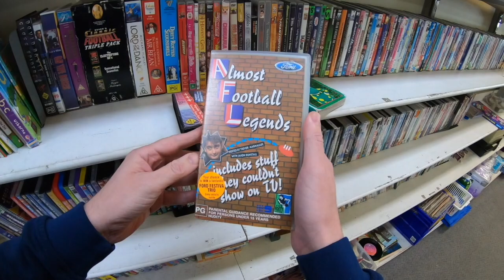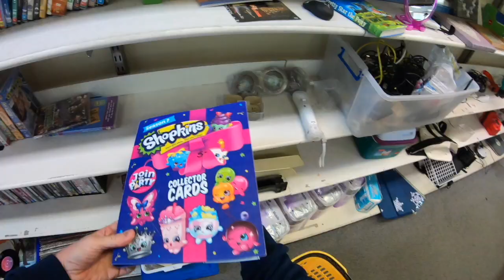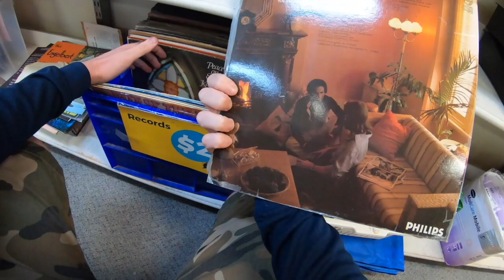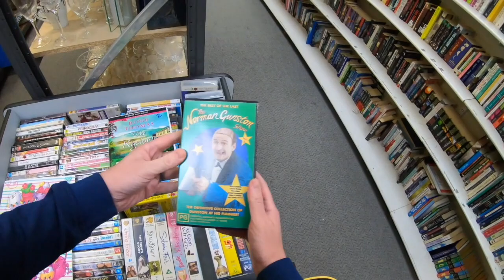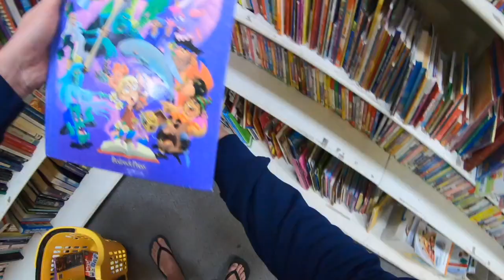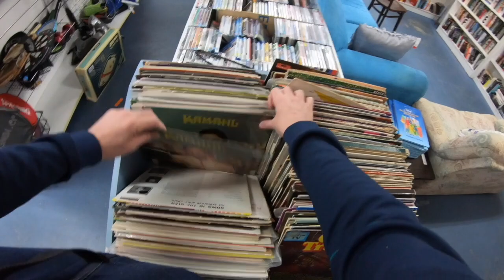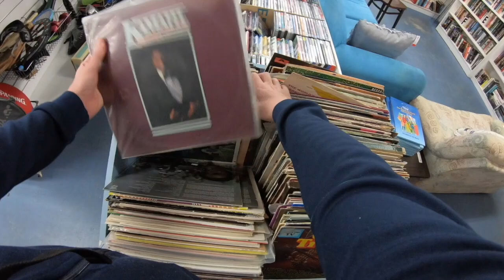THRIFT WITH ME MAY 2020 | THRIFTING IS BACK, BABY!